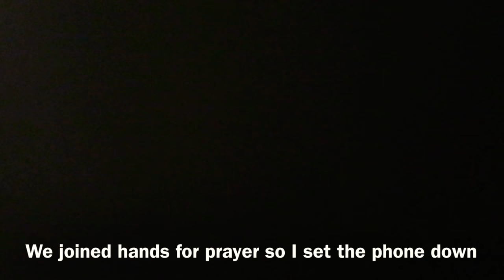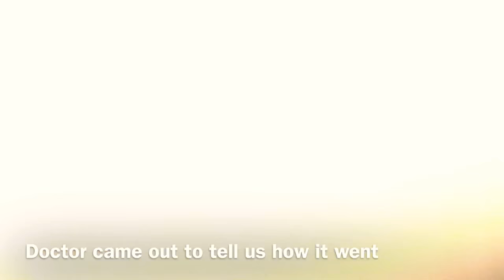Service Dog Says Goodbye Before Risky Surgery 💉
Thank you for all your prayers and support. The end kinda cut off but you can hear that she was heading to ICU from Recovery and it was successful. It was a hard time but the Lord helped us all through it and my grandma is still alive and kicking. Colt loving on my Grandma made everyone so happy. I was too exhausted to film anymore that day and had to head home and that’s where the LIVE posted before this comes in, I explain further in that.

❤️Follow Colt❤️